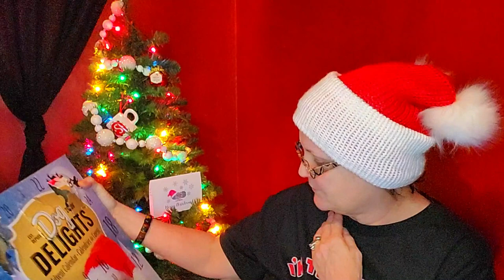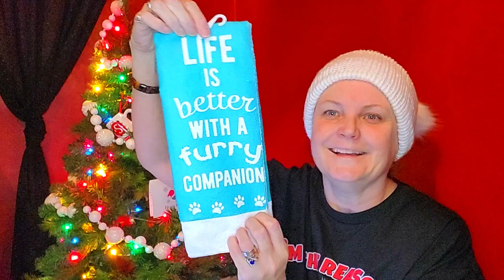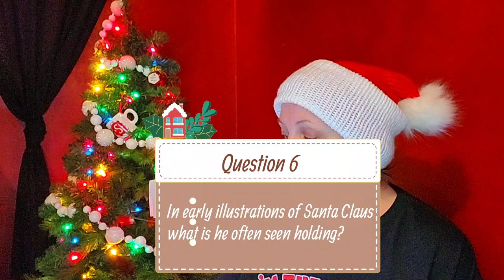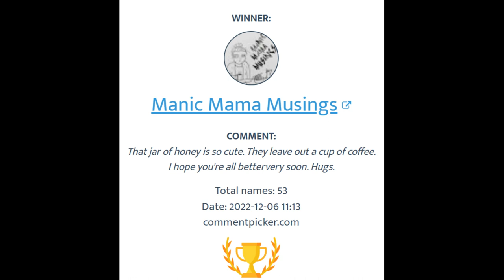Day 6~Angie & Sandy Christmas Is Terrific Gift Exchange 2022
Sandy Clark
                                           Nanaimo, BC
                                              V9R 6X6